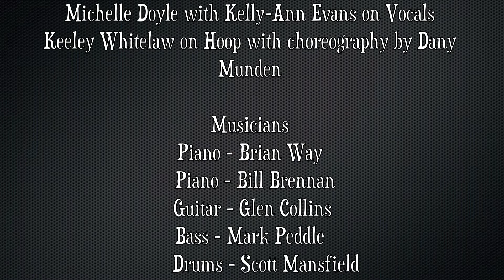Red Dress Entertainment presents highlights from the 2011 Hillside Festival in Torbay, Newfoundland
Red Dress Entertainment highlights from The 2011 Hillside Festival Opening at The Jack Byrne Arena in Torbay, Newfoundland.